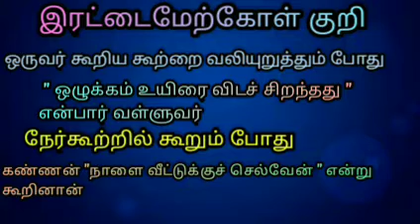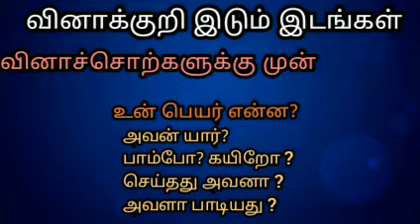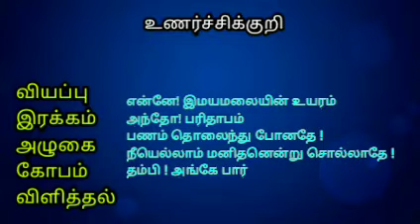நிறுத்தற்குறிகள் பயன்படுத்தும் முறை/ தமிழ் இலக்கணம்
நிறுத்தற்குறிகளைப் பயன்படுத்தும்
முறை பற்றி அறிதல்